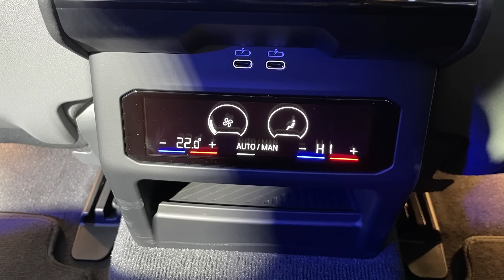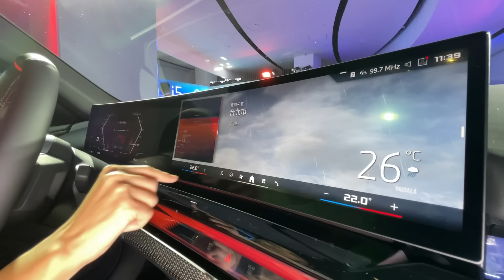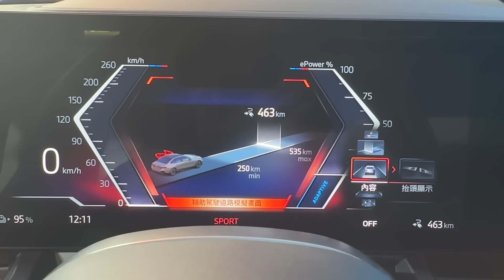【搶!接單破400台?】BMW 第八代5系列電動車：i5 eDrive40 M Sport、i5 M60 xDrive盤點：續航里程破500公里怎麼選? 標配2.5度後輪轉向 七系列車主自駕最佳選擇?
00:00 BMW 第八代5系列 第一台電動車 i5
01:07 BMW i5 有七系列味道
01:29 BMW i5 飾光水箱護罩
02:24 BMW i5 兩規格  eDrive40 和 i5 M60 xDrive
02:37 BMW i5 預接單售價 eDrive40 M Sport 329 萬，M60 xDrive 485 萬
02:54 BMW i5 M60 M Performance 橫柵水箱護罩
03:12 BMW i5 M60 M Performance 引擎室，動力601匹馬力、扭力820牛頓米、續航里程 516 公里
04:08 BMW i5充電效率，鋰電池容量83.9千瓦小時，直流 DC 充電是 205 千瓦
充電 10 分鐘可行駛 150 公里
04:32 BMW i5充電效率，快充 DC 直流快充 205 千瓦
04:47 BMW i5外觀，車頭折線、日行燈，輪框
05:01 BMW i5 20 吋輪框
05:43 BMW i5 車長 5060mm 像以前短軸的大七
06:04 BMW i5 軸距 2995mm
06:22 BMW i5 M60 M Performance 碳纖維後照鏡，極速 230 公里，零百加速 6 秒
06:39 BMW i5 入門款，動力 340 匹馬力、扭力 430 牛頓米、續航里程 582 公里，極速193公里、零百加速 3.8 秒
07:02 BMW i5 在後座車門上寫 5 是經典造型
07:17 BMW i5 尾燈及車尾外觀
07:34 BMW i5 後車廂空間 490L
08:18 BMW i5 Bowers& Wikins 頂級音響
08:25 BMW i5 雙前座椅背後有 Type-C 充電孔
09:20 BMW i5 後座空間及天窗
09:45 BMW i5 駕駛座及前座空間，駕駛座車門非常精緻，環艙設計有七系列的味道
10:36 BMW i5 前座有水晶紋路和碳纖維設計、大曲面螢幕 Zero Layer 搭載  Operating System 8.5
11:20 BMW i5 儀表板有 AR 虛擬實境
13:08 BMW i5 駕駛座座椅調整
13:29 BMW i5 水晶排檔頭像七系列
14:01 BMW i5 入門款外觀及迎賓燈，入門款單馬達； M Performance 是雙馬達、四輪傳動